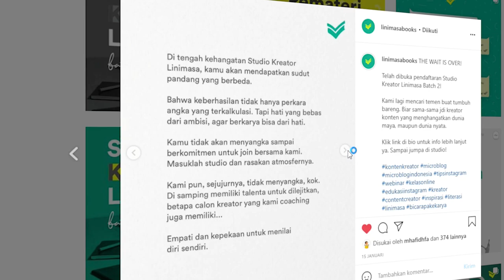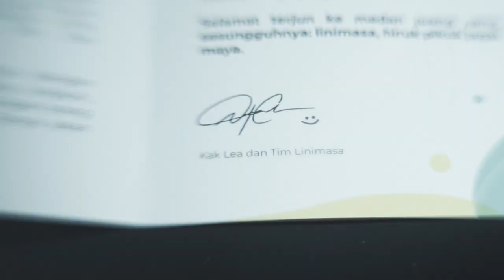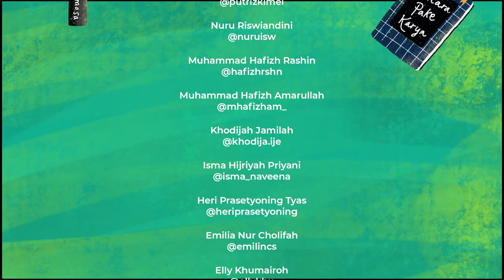Dari Kreator (Untuk) Linimasa | Studio Kreator Linimasa Batch 2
Selamat menjadi udara yang melegakan napas para Kreator di jagat maya @linimasabooks

Doa kami akan tetap sama, semoga kita kuat dalam menghadapi banyaknya tantangan untuk terus menebarkan pesan-pesan Tuhan.

Ucapan terima kasih saja tak akan cukup mewakili apa yang telah Kak Lea dan tim Linimasa berikan, namun izinkan kami untuk berterimakasih dengan cara yang berbeda, yaitu dengan

Dari:
Kreator Studio Kreator Linimasa Batch 2